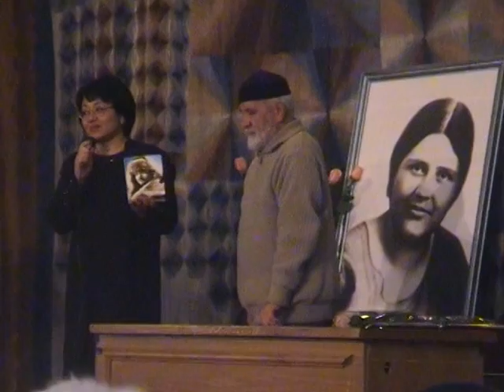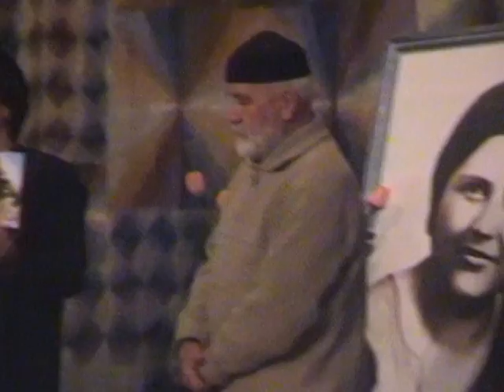100 лет Фатиме Габитовой. Вечер в Алматы. 2003 год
Фатима Джандосова, внучка Ф.Г.
Лидия Колесникова, Марина О´Брайен  - барды
Зайтуна Кдралина - поэтесса